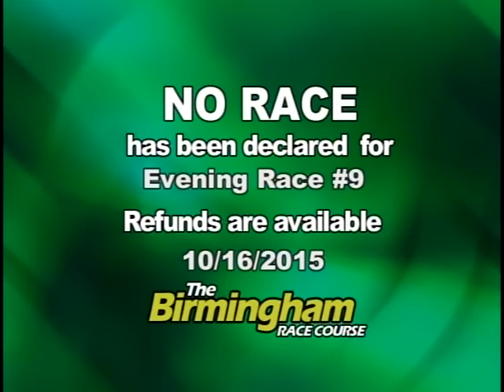10/16/15 Evening Race #9